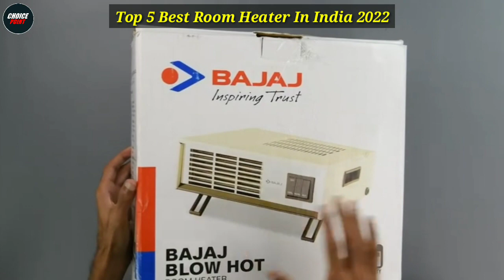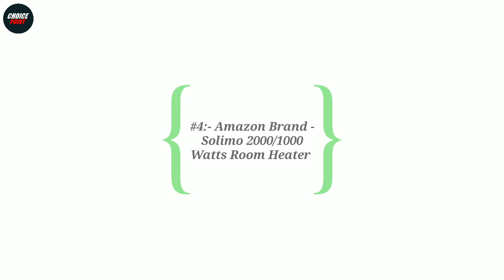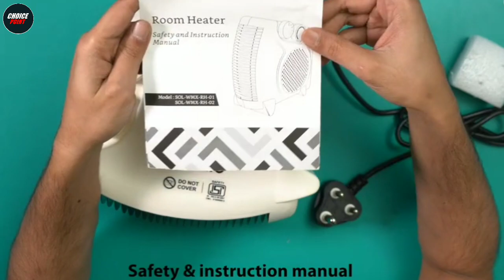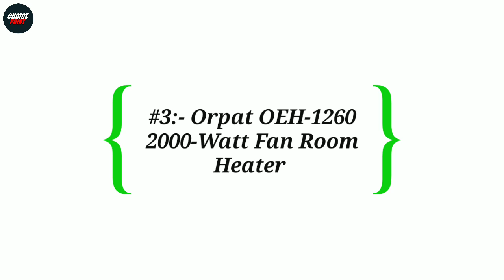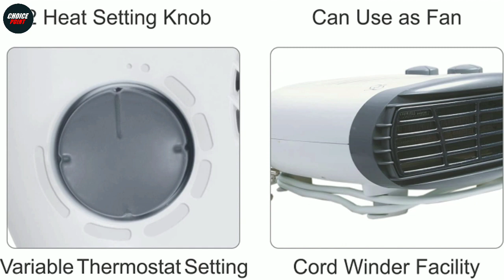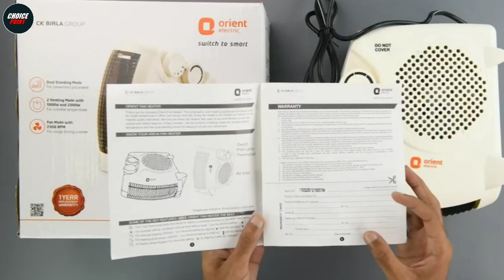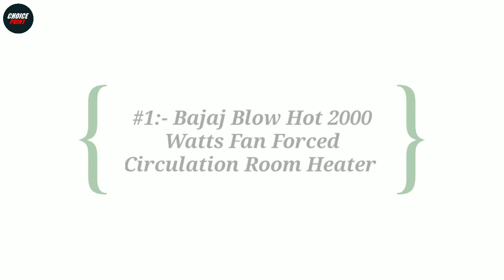Top 5 Best Room Heater In India 2024 | Best Room Heater Under 2000 | Room Heater for Home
In this video we have reviewed the Top 5 Best Room Heater in India 2024 which can be useful for your Home.

1 - Orpat OEH-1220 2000-Watt Fan Heater
2 - Havells Room Heater -
3 - Orient Electric Areva FH20WP 2000/1000 Watts Fan Room Heater -
4 - Bajaj Blow Hot 2000 Watts Fan Forced Circulation Room Heater -
5 - Orpat OEH-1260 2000-Watt Fan Heater

Also, if you’ve any queries about any particular Room Heater, you can ask me in the comment section below and I will try my best to answer all your queries.